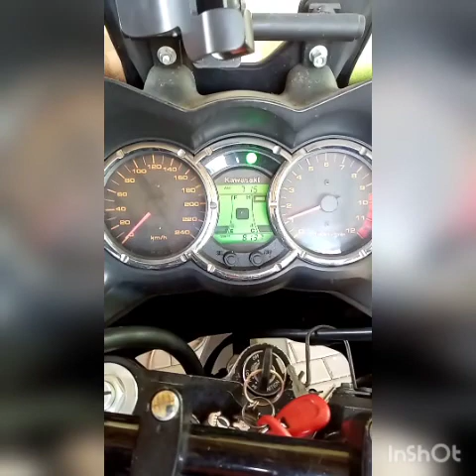Problém Suzuki V-Strom 1000, Kawasaki KLV 1000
Problém při jízdě a škubání když je vše překontrolována.Spatne čerpadlo a jeho výměna.